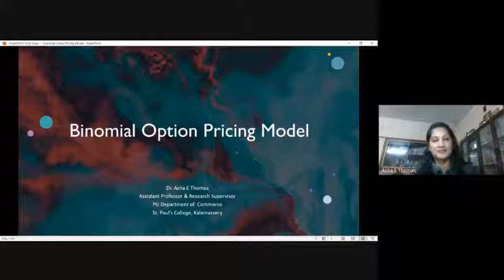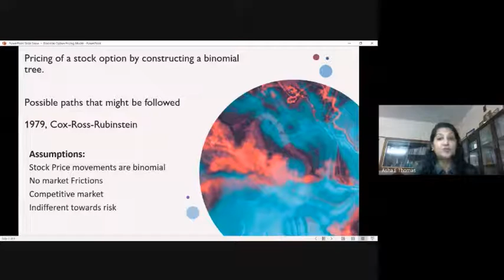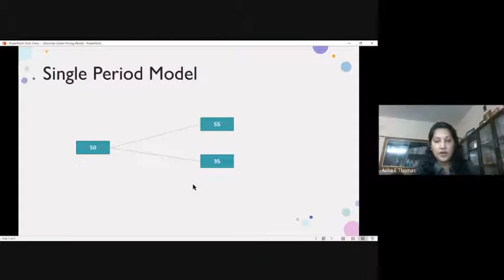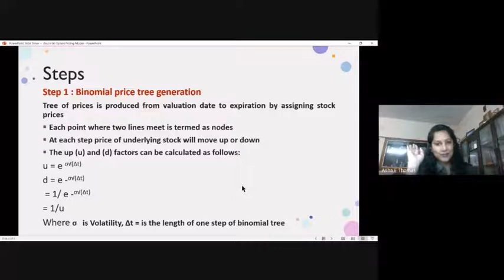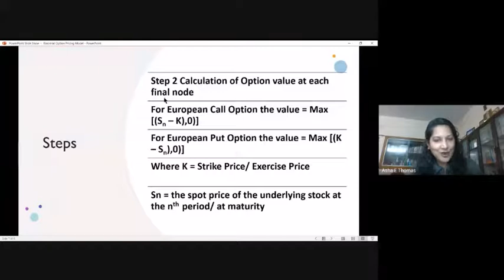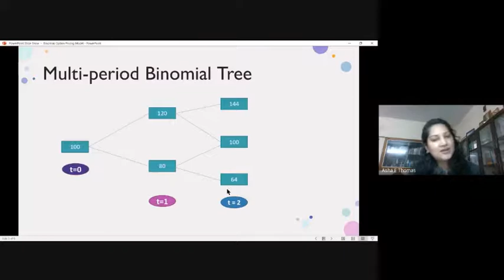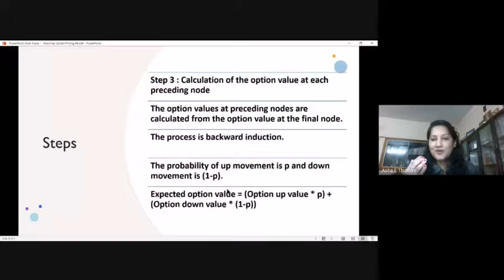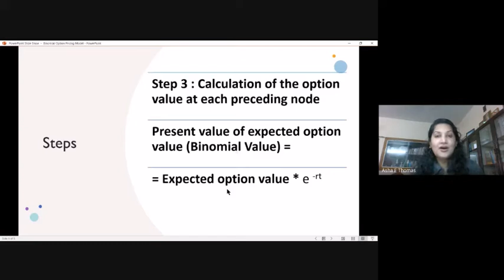Binomial Option Pricing Model - Theory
Option Pricing Models